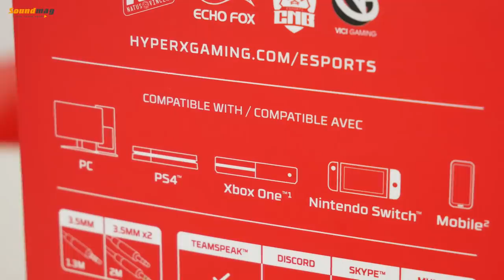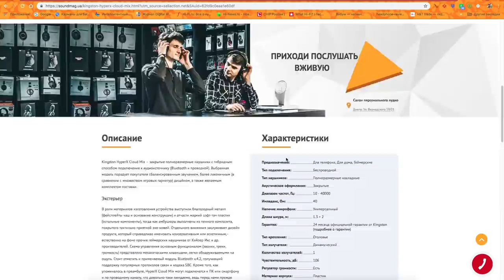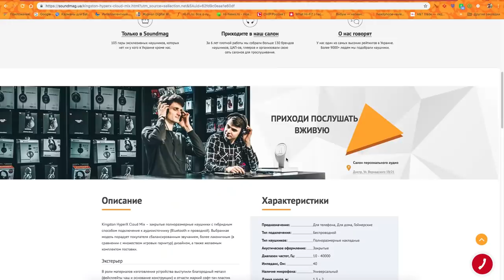Kingston HYPERX CLOUD MIX ✓ Игровая гарнитура?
Kingston HyperX Cloud Mix – закрытые полноразмерные наушники с гибридным способом подключения к аудиоисточнику (Bluetooth и проводной). Выбранная модель порадует покупателя сбалансированным звучанием, более лаконичным (в сравнении с множеством игровых гарнитур) дизайном, а также желаемым комплектом поставки.

Внутри чаш HyperX Cloud Mix трудятся 40-мм динамические излучатели (1 на канал), помещенные в специальные акустические камеры (состоящие из двух отсеков), что помогло добиться более чистого и разборчивого звучания.

0:20 - Что из себя представляет гарнитура HyperX Cloud Mix
0:41 - Комплектация наушников HyperX Cloud Mix
2:10 - Совместимость игровой гарнитуры HyperX Cloud Mix
1:19 - Зачем в гарнитуре HyperX Cloud Mix два микрофона
1:34 - Дизайн, материалы и сборка наушников HyperX Cloud Mix
2:01 - Удобство использования и органы управления беспроводной гарнитуры HyperX Cloud Mix
2:19 - Автономность наушников HyperX Cloud Mix
2:30 - Два разъёма подключения на левой чаше HyperX Cloud Mix
2:55 - Тест встроенного микрофона наушников HyperX Cloud Mix
3:05 - Тест внешнего съёмного микрофона игровой гарнитуры HyperX Cloud Mix
3:17 - Звук в играх с геймерской гарнитурой HyperX Cloud Mix
3:27 - Звучание в беспроводном режиме гарнитуры HyperX Cloud Mix
4:15 - Подводим итоги теста и обзора наушников HyperX Cloud Mix

Приходьте потестити у наших салонах або замовляйте дистанційне прослуховування:

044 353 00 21 (Kyiv)
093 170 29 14 (Life)
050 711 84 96 (Vodafone)
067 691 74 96 (Kyivstar)
Skype: Soundmag.com.ua

Салон у Дніпрі:
Вернадського 19/21

Салон в Івано-Франківську:
Шевченка, 6

Салон в Одесі:
Канатна, 16